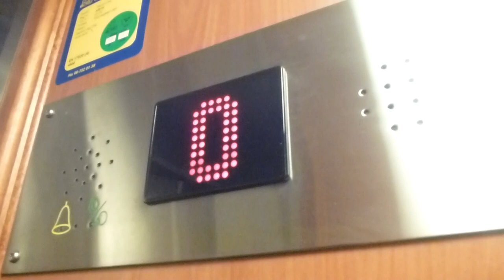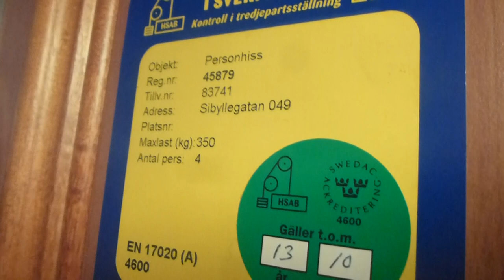Amsler Hiss mod. Hydraulic elevator + Machine room @ Sibyllegatan 49, Stockholm, Sweden!